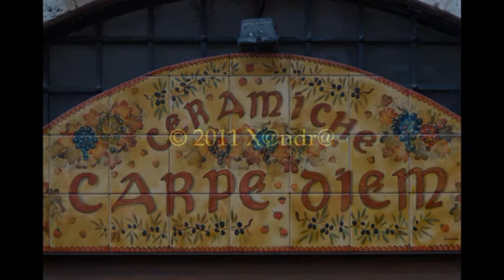Italian pottery in San Gimignano Tuscany Italiaans aardewerk in San Gimignano Toscane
San Gimignano (the city with 13 towers) has many pottery shops. For every taste there is something to find. The things I liked were unfortunately very expensive . The brightly colored cat, frog and dachshund costs unfortunately € 590. In 1990, the historic center of San Gimignano been on the list of UNESCO World Heritage Sites. San Gimignano is one of the best preserved medieval towns of Tuscany and it is therefore also one of the busiest.  During the summer months busen with tourists riding in and out. There will surely be sold many pottery when I saw the amount of shops . In my video you can see all kinds of pottery ...

In San Gimignano (de stad met de 13 torens)zijn veel winkels met aardewerk. Voor alle smaken is er wel iets te vinden. De dingen die ik het mooiste vond waren helaas erg duur. De vrolijk gekleurde kat, kikker en teckel kosten maar liefst € 590.Dat was dus kijken, kijken en niet kopen... en dan maar foto`s er van maken.In 1990 is het historische centrum van San Gimignano opgenomen in de lijst van werelderfgoederen van UNESCO. San Gimignano is een van de best bewaarde middeleeuwse stadjes van Toscane en het is daardoor tevens een van de drukstbezochte. In de zomermaanden rijden de touringcars met toeristen af en aan. Er zal toch wel veel aardewerk worden verkocht als ik de hoeveelheid winkels zag. In mijn filmpje kun je alle soorten aardewerk zien.